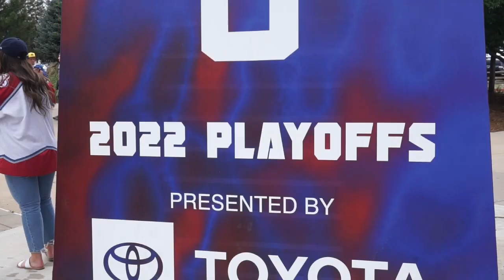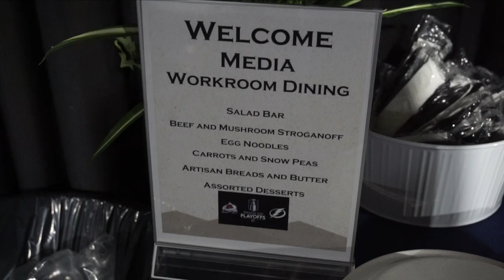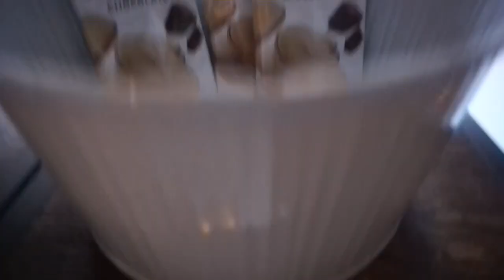WORK WITH ME: STANLEY CUP FINAL GAME 2 (Avalanche/Lightning)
Hi! Turn on your post notifications so you don't miss any uploads!

Twitter ▻ @heyrachelvigil

SAVE SOME $$$:
Amazon Storefront
Use Code Rachelvxoxo for a free month